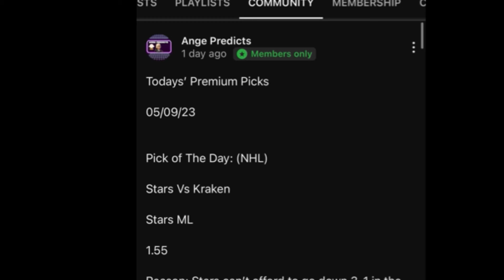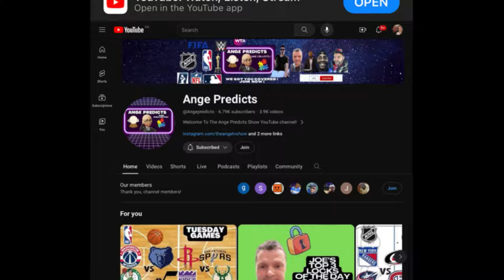JR’s NHL Pick of The Day! 03/24/24 HIT 5 DAYS in A ROW!! 🔥 🔥